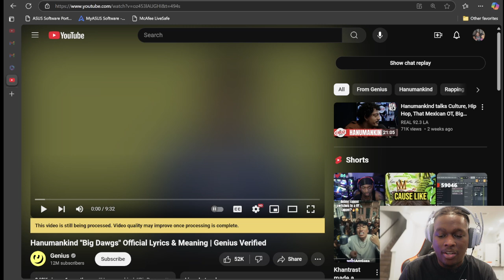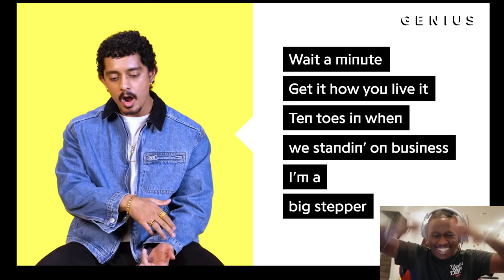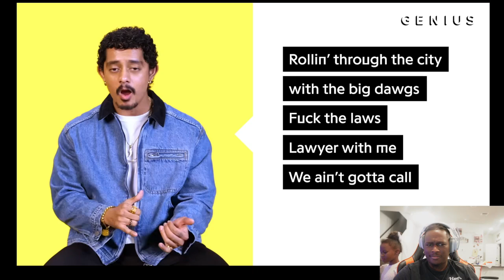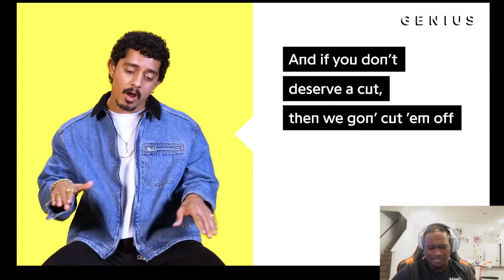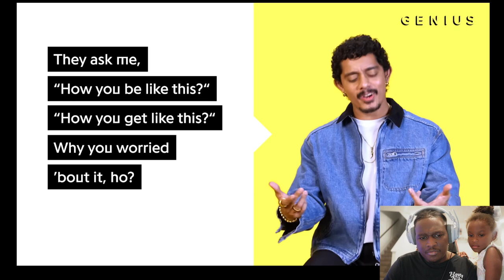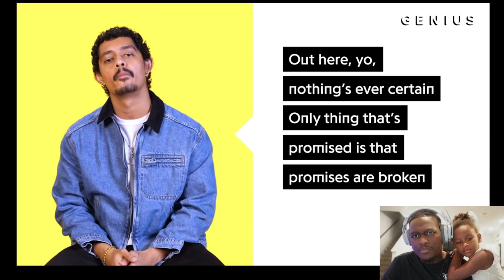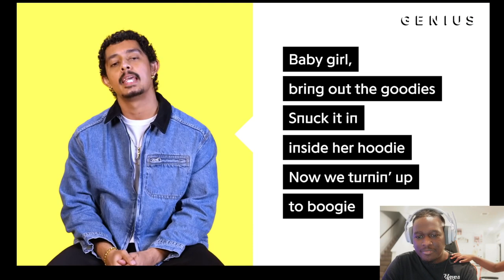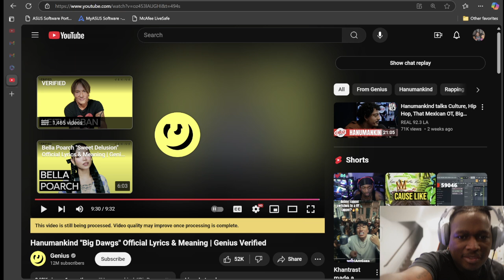Hanumankind "Big Dawgs" Official Lyrics & Meaning | Genius Verified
AreYouTherious Reacts To -